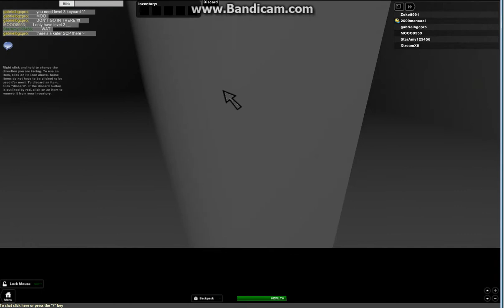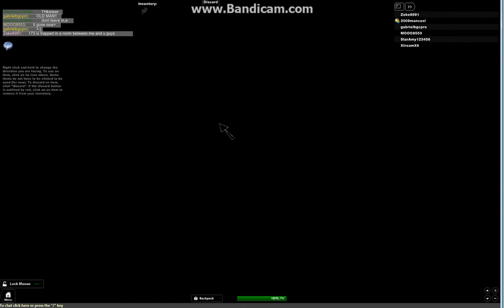Roblox: SCP Part 7